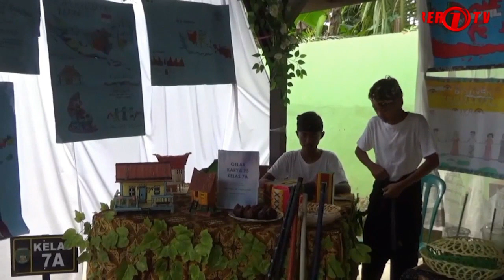SEMARAK DIES NATALIS SMPN 2 PANTI